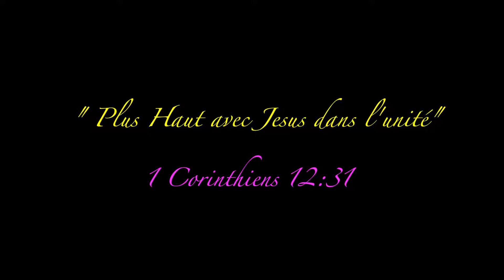Rev. Charles Zacharie Pierre 08/04/19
1 Corinthiens 12: 31
Plus haut avec Jesus dans l'unite
Haitian Evangelical Baptist Church
14455 Memorial Hwy